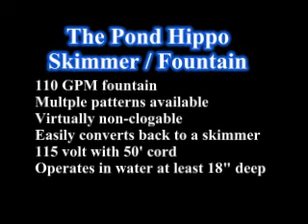Pond Hippo Fountain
Eco Pond Rescue's powerful pond skimmer can now be converted to a fountain.
With 110 GPM discharge and the ability to handle 2 " solids the fountain is impressive and virtually clog free.